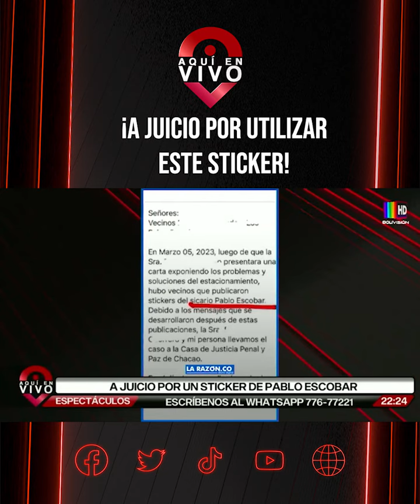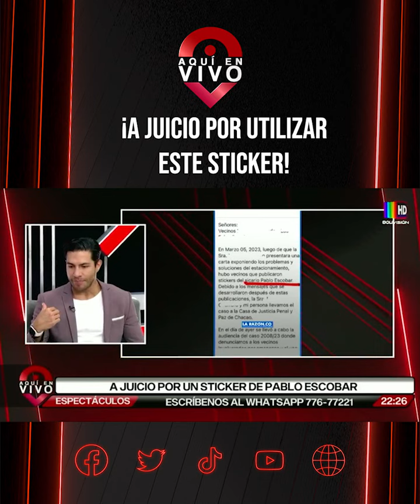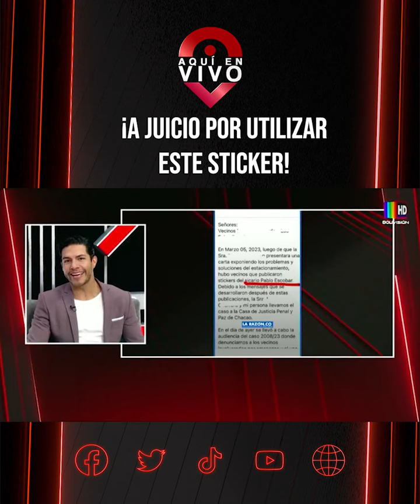¡A juicio por utilizar un sticker!